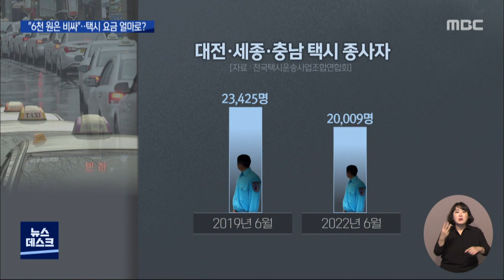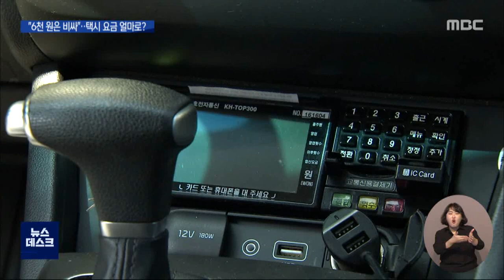택시 기본요금 6천 원? 인상 폭 고민/대전MBC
택시업계가 비싸진 기름값 등 운송원가에 비해 턱없이 낮은 요금 때문에 운전할 기사가 없다며 기본료 인상을 요구하고 나섰습니다.